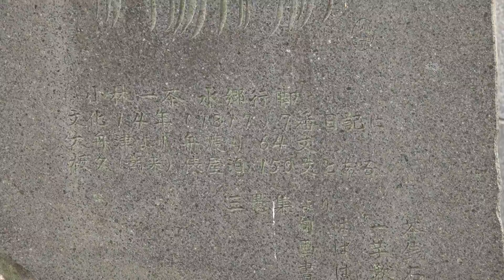潮来祇園祭禮2017 中日 00126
潮来祇園祭禮2017　中日
2017年8月5日